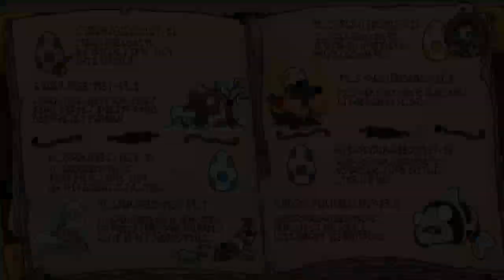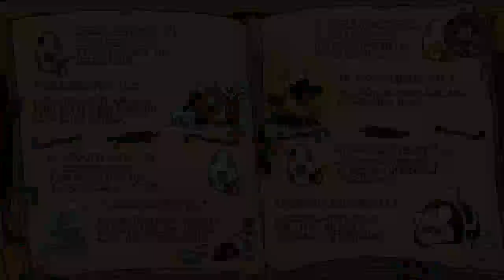We are farther from Goal than Deponia! | Deponia: The Complete Journey #7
Lets get back into this unique story puzzle clicker thanks to Humble-Bundle!